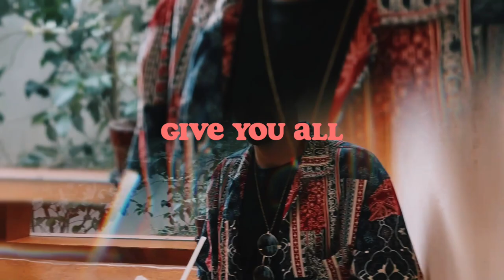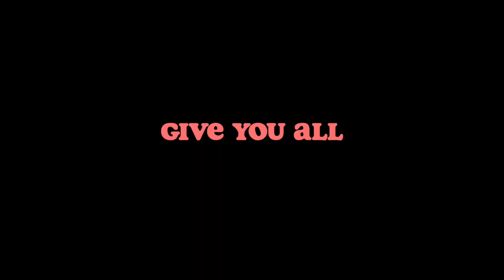Red Venture | Give You All Visualizer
Give You All by Red Venture - Official Music Audio